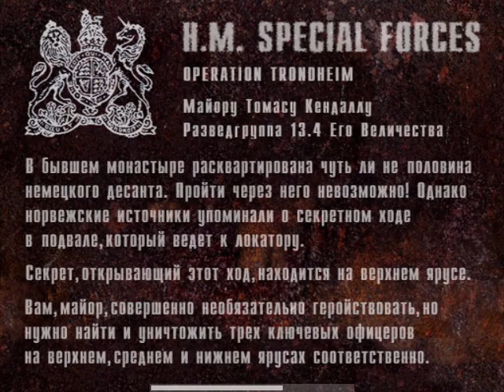"Operation Trondheim I" Return to Castle Wolfenstein Чит-коды Прохождение Уровень БОГ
Полное прохождение аддона игры Return to Castle Wolfenstein
Operation Trondheim I.
Практически один гранатомет.
С чит-кодами:
/god - уровень Бог, неуязвимость;
/give all - все оружие.
Чтобы читы заработали надо нажать ~ и набрать / spdevmap escape1.
Игра перезагрузится и можно будет набирать читы. Всё показано в видео.

Operation Trondheim I